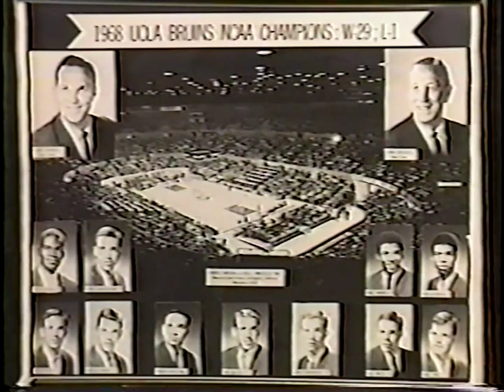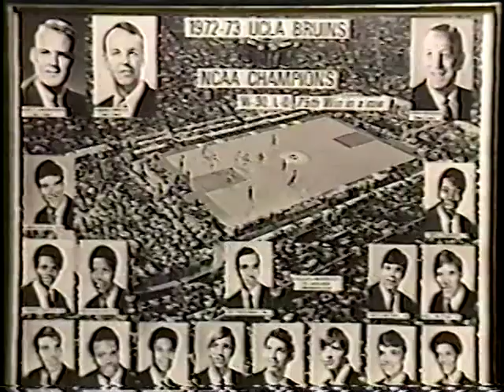John Wooden Seven Point Creed with Great Grandchildren Cori and John